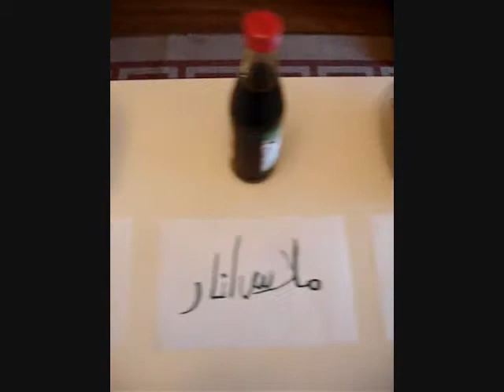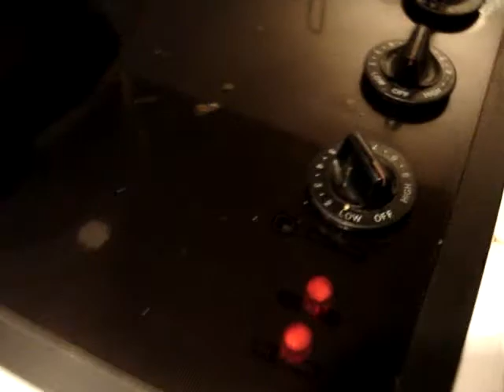Fesenjan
This is a video that I made for my Persian 201 class. Essentially I teach how I made Fesenjan